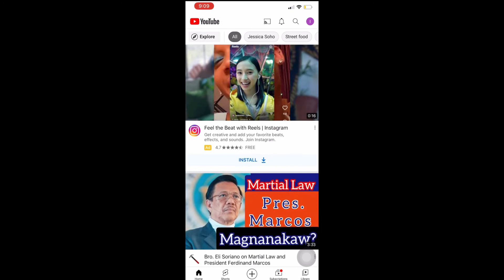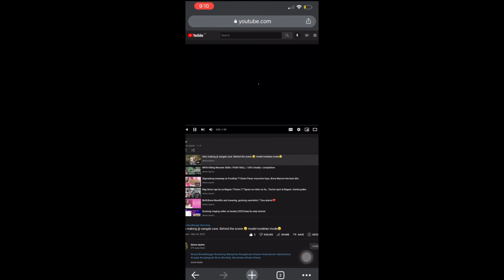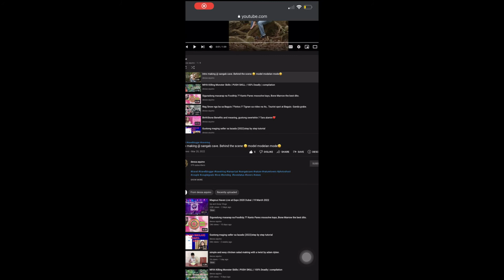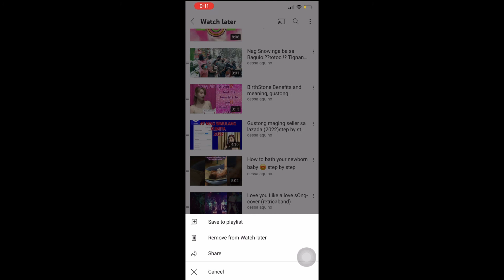Transfer Playlist to Watch later ba.? Desktop site sa CP, quick and easy step by step tutorial.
How to transfer playlist to watch later
Paano maglipat ng playlist to watch later
Easy step for transfering playlist to watch later
Fast way to transfer playlist to watch later
Playlist to watch later